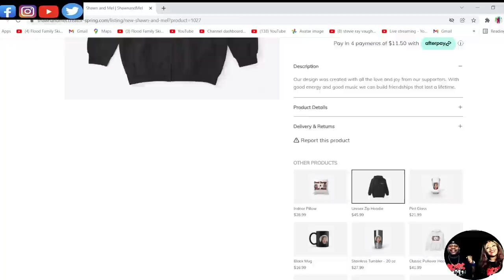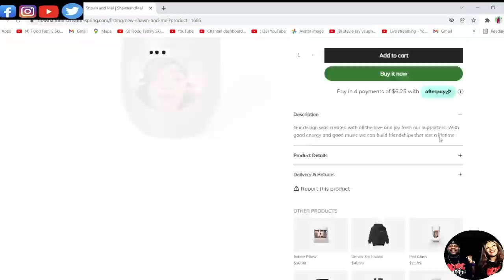OMG IS THIS TRUE?!!! DR HOOK - WHEN YOU'RE IN LOVE WITH A BEAUTIFUL WOMAN (REACTION)